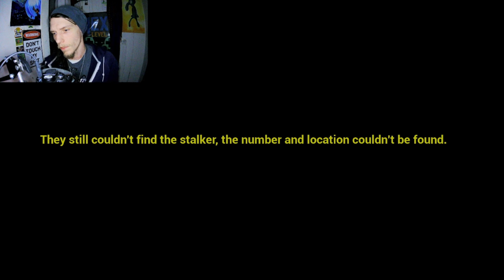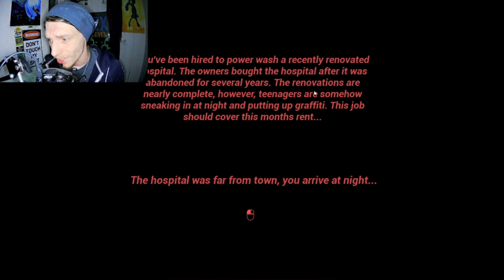PowerWashing A HOSPITAL And The DEMONS Are Getting UPSET That I'm Trying To PAY RENT!/ 2 Scary Games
Whatsup Mah Lovies!!?? Today we are once again driving home... totally normal... Then we pick up a night gig powerwashing an old renovated hospital!ooohohoho SPOOPY! Love you all And Peace Out.